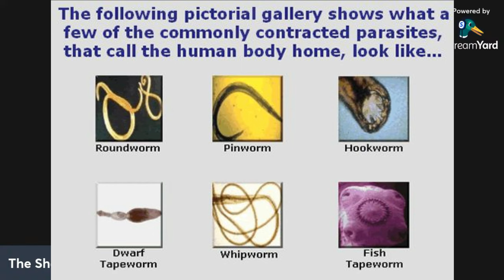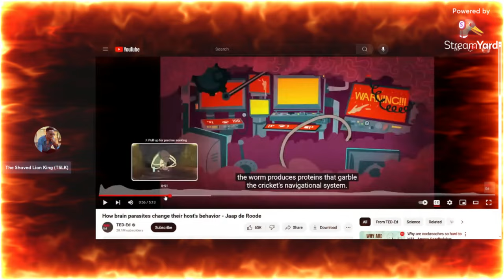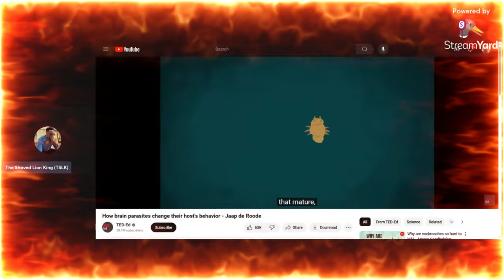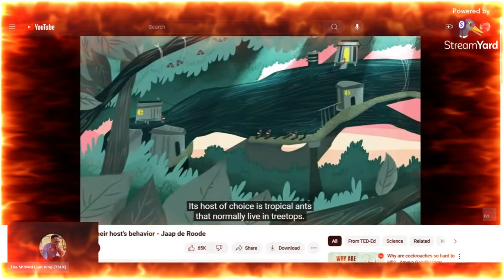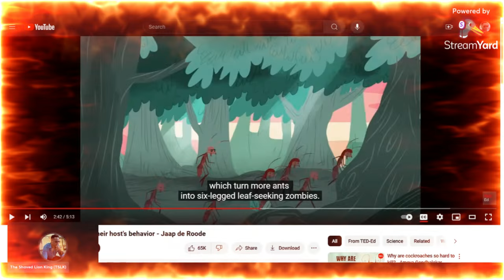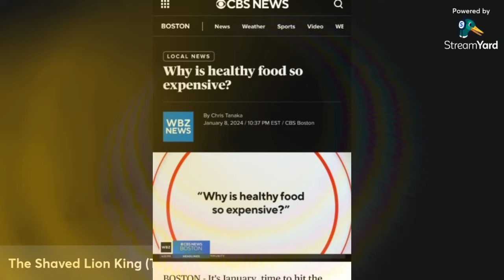SEMEN RETENTION | THE BIGGEST TRUTH ABOUT YOUR RETENTION JOURNEY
TheShavedLionKing